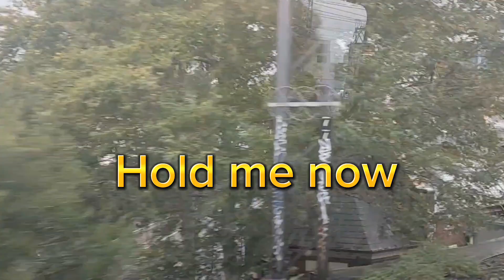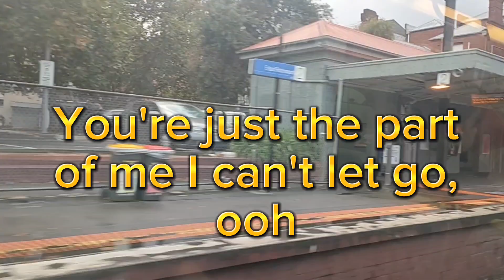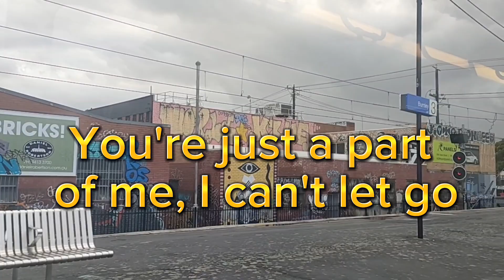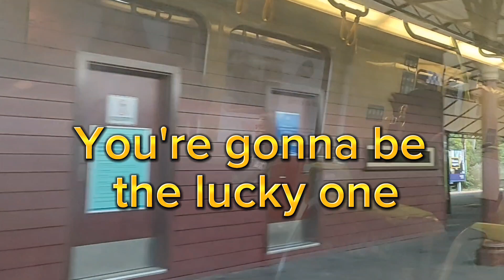Hard to Say I'm Sorry l Chicago